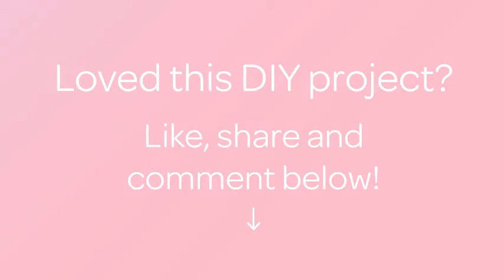Make Adorable Acorn Mini Characters - DIY Crafts - Guidecentral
About this DIY project:
- Title: Make Adorable Acorn Mini Characters

Supplies:
- Acorns and acorn caps
- Small scraps of leather (white included)
- Glue
- Black ink pen